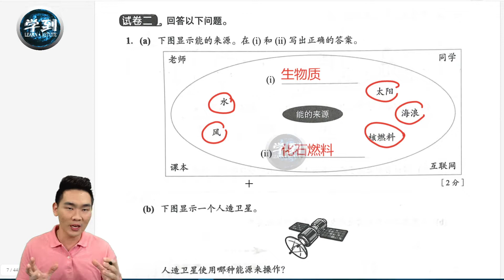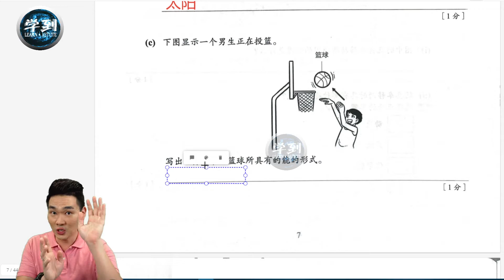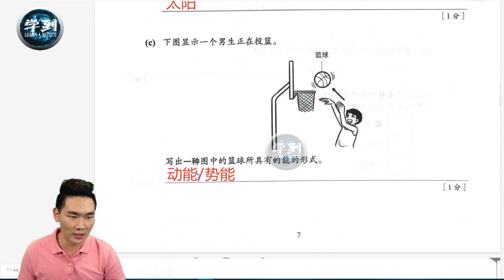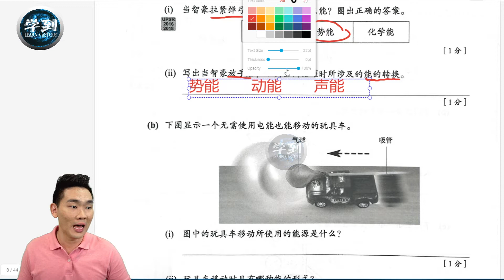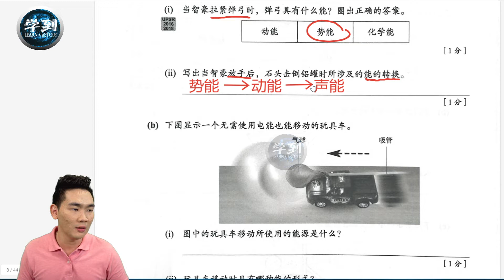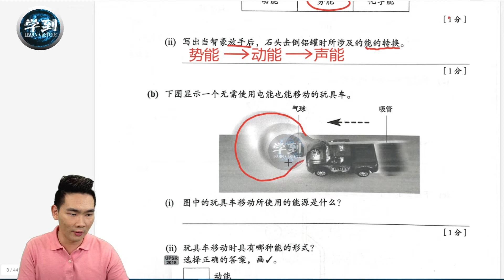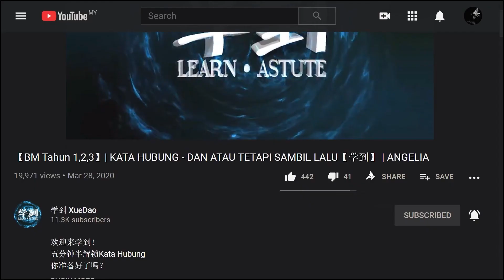【科学 | 4年级】PPSR4B：能-试卷二A（7-8页） |【学到】| LOUIS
欢迎来学到！
我们一起来讨论：
【科学 | 4年级】PPSR4B：
第7-8页（试卷二）
想要根据【年级】/【单元】分类好的【FREE免费】学习视频！快到【学到】官方网站注册成为【学到】会员， 获取超过400个学习视频哦~！